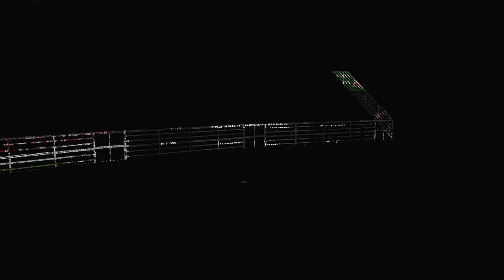AAF Week 5 San Antonio Commanders @ Arizona Hotshots